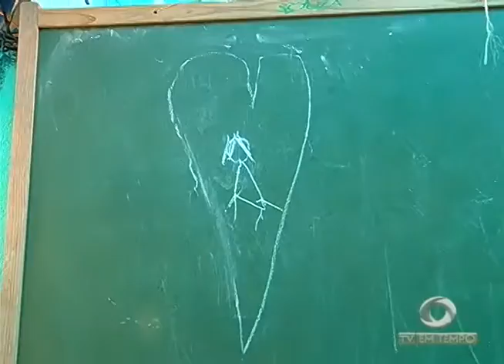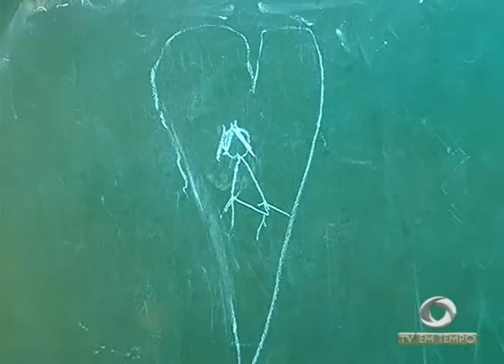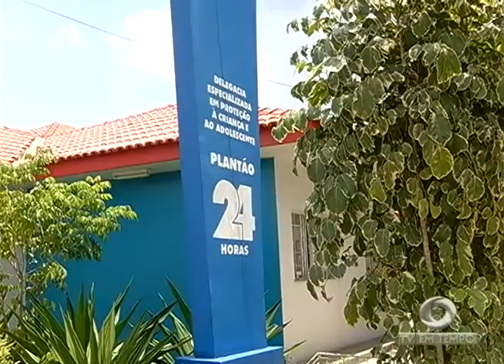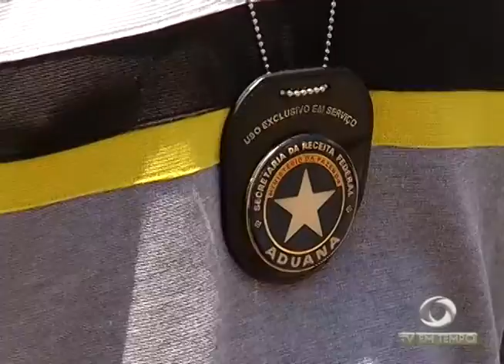Mobilização dos fiscais da Receita Federal tem causado prejuízos aos Empresários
01º BLOCO JORNAL 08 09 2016 - Mobilização dos fiscais da Receita Federal tem causado prejuízos aos Empresários